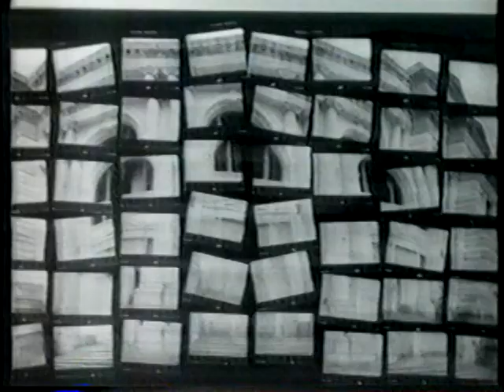Peter Faulkner on "Twenty Seven West"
Photography teacher at the Worcester Center For Crafts, Peter Faulkner talks to Lynne MacNamee on the "Twenty Seven West" program on WHLL 27. Broadcast 1998, maybe.